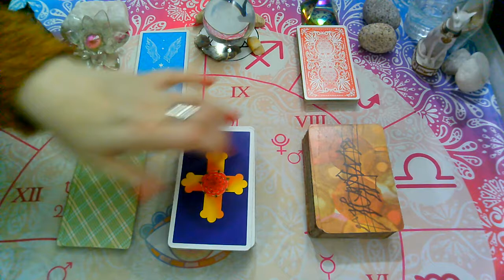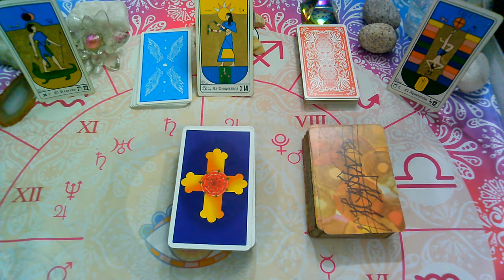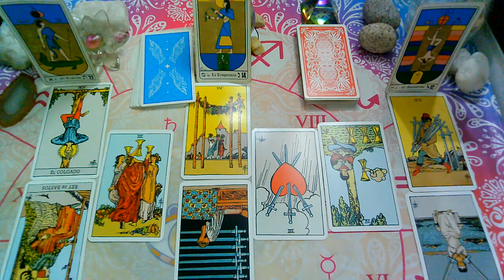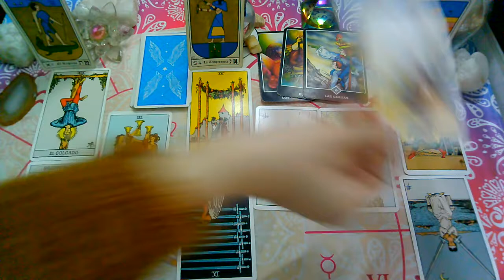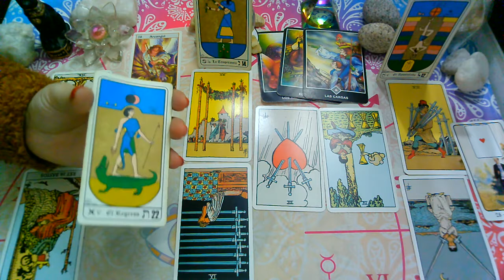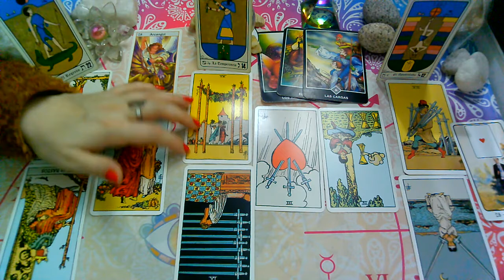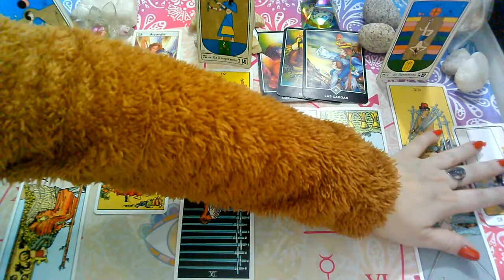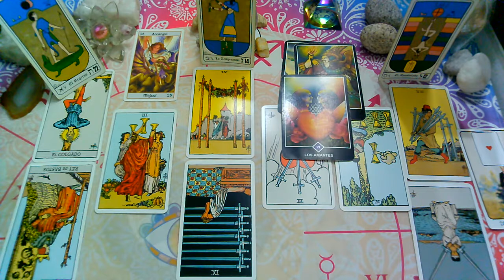SAGITARIO♐😍SEPTIEMBRE(2da Quincena)😍PERSONA ESPECIAL-"Que siente?Que piensa?Que hará"?